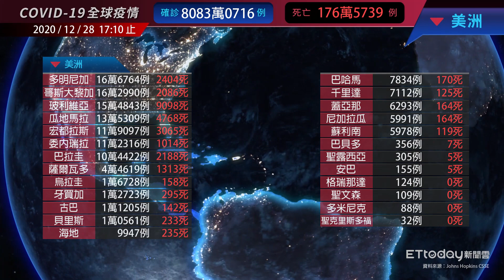COVID-19 新冠病毒全球疫情懶人包 台灣新增8例境 英返台3人確診 美國確診數破1913萬例 ｜ 2020/12/28 17:10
2020/12/28 17:10 新冠肺炎(COVID-19)全球疫情，確診數共計8083萬0716例(本日新增45.7萬) /176萬5739例死亡
美國1913萬確診 / 印度1020萬確診/ 巴西748萬確診

00:00 亞洲
00:12 大洋洲
00:19 中東
00:28 歐洲
00:44 非洲
01:03 美洲
01:16 主要國家